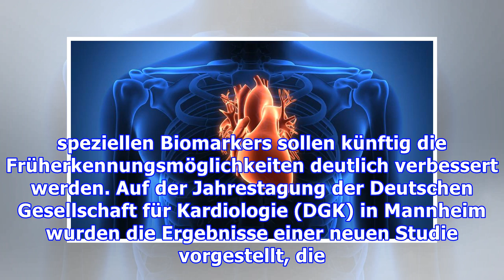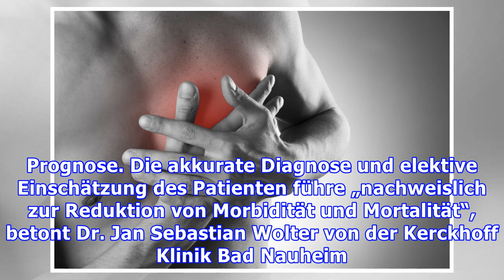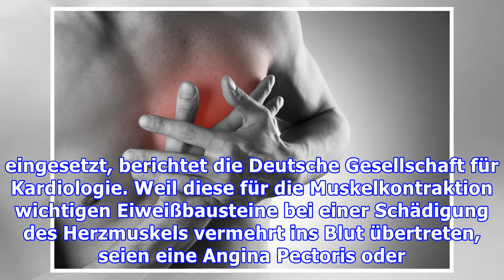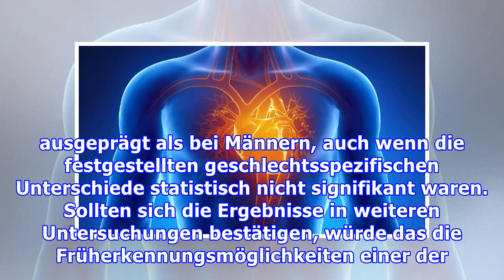Massives Herzleiden: Viele wissen nichts von der eigenen Koronaren Herzkrankheit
Biomarker ermöglicht verbesserte Früherkennung der Koronaren Herzkrankheit Relativ viele Menschen leiden an einer Koronaren Herzkrankheit (KHK), ohne davon zu wissen. Denn die Symptome zeigen sich oft erst im späteren Krankheitsverlauf. Dann können sie jedoch entsprechend drastisch ausfallen und bis hin zu einem tödlichen Herzinfarkt reichen. Eine frühe Feststellung der KHK kann daher Leben retten...